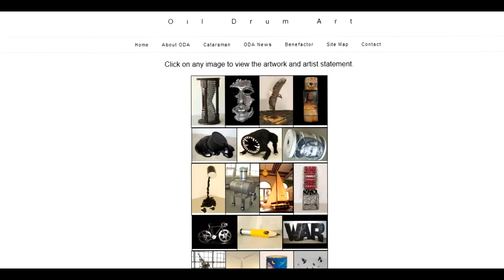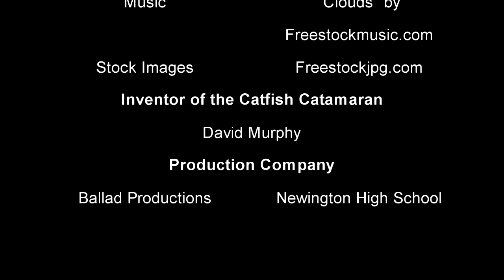Catfish Catamaran Documentary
United Nations Food and Agriculture Organization estimates that 870 million people (about one eighth of the world population) is suffering from chronic undernourishment. David Murphy, has found a solution to help people in developing countries who make their living as fisherman build an affordable fishing catamaran. The Newington High School film production team is creating a documentary about David's global project.